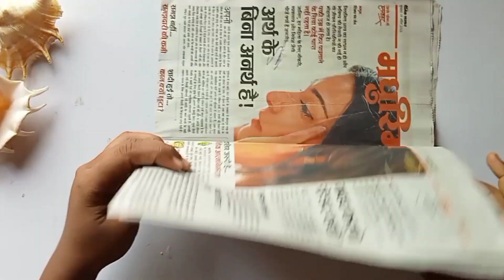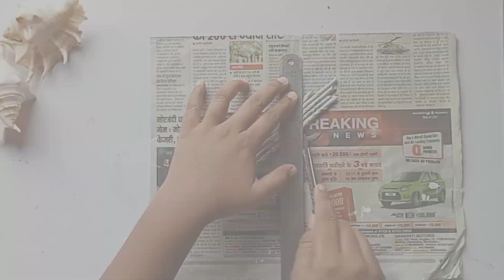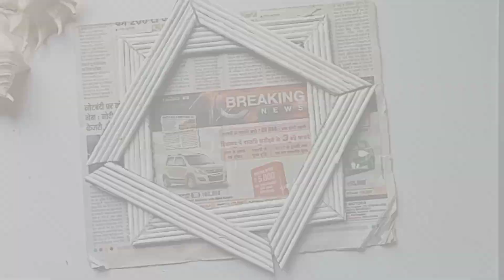Easy photo frame making idea | Newspaper photo frame | Homemade photo frame |Best out of waste.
Easy photo frame making idea | Newspaper photo frame
you want to make something different with Newspaper Craft. Then, here is more information to evolve your things to update the present with different ideas. Knowing and doing the craft, which involves the best idea to create an image in yourself at present days. Choose the best approach to make the with daily newspapers at your home.
Newspaper craft ideas are eco-friendly and are fast gaining popularity. There is awareness among people to protect our environment and about the importance of recycling waste. Scroll down to learn more about the various craft techniques that can be made with the newspaper and find one that suits you best.
Newspaper roses can add beauty to your home décor; they can be used as decorations too, once they are spray painted with different colors with this newspaper craft step by step.

Speciality: This is an easy-to-make flower craft that can be used according to our creativity

How to Do:

Draw a spiral shape on a round piece of paper
Begin cutting the spiral until you reach the center of the paper
Only a bit of it is left in the center, and you have a long spiral strip in your hand.
Begin rolling the paper’s outer edge until you complete the entire spiral length, and as you do, ensure that you roll it tightly.
Once the whole thing is rolled up, paste the last bit to the roll’s base and adjust the tightness as you do
Stick glue to the bottom of the roll.
The glued portion should be the bottom part of the flower, and when you let go, it should resemble the petals opening out.
You can now stick this to a wooden stick to make it look like a stem.